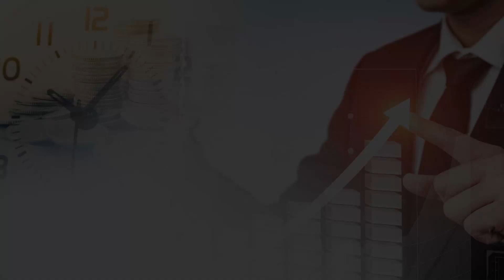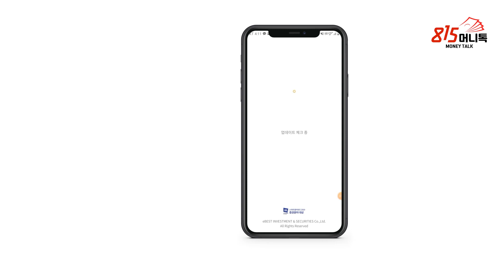화제의 급등주들, 추격 매수 할까? 팔아야 할까? | 염승환 부장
염승환 부장과 함께 하는 증권 계좌 개설 이벤트

0:00 염승환 이베스트투자증권 부장(촬영일 5월 31일 PM 12시)

0:07 제일기획, 이노션 광고회사들, 트레이딩 관점으로 봐야할까?

3:20 남양유업, 오너 리스크가 없어진 것만으로도 상승의 이유가 되는지?

8:06 경영정상화 방안 발표를 할 텐데?

8:37 GS리테일-GS홈쇼핑, 합병한다고 해서 화제인데?

12:50 오늘 시황은?

18:54 이번주 흐름을 봤을 때, 어떻게 대응하면 좋을까?

시황, 광고회사, 남양유업, GS리테일, GS홈쇼핑